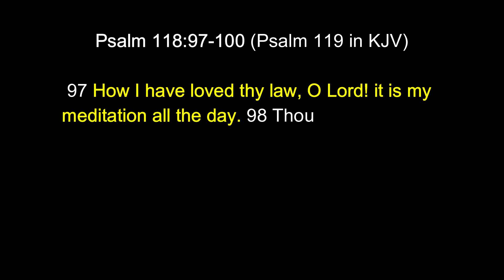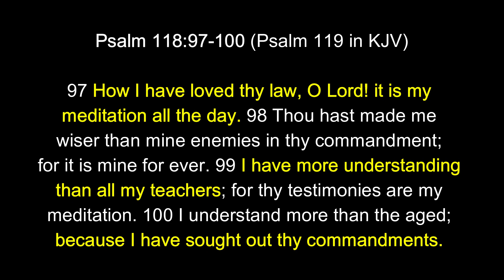Why The Torah Is Very Important